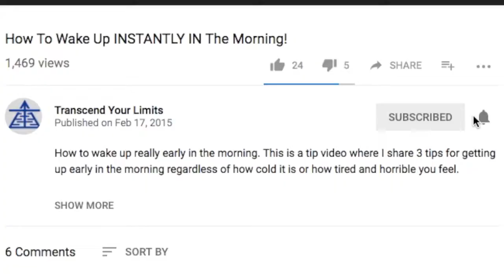Why You Must Turn OFF Video Games To Achieve Success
. Video games are sucking the success OUT of people, all around the world. You're not contributing or creating anything by levelling up your video game character, so why not spend the time doing something better?